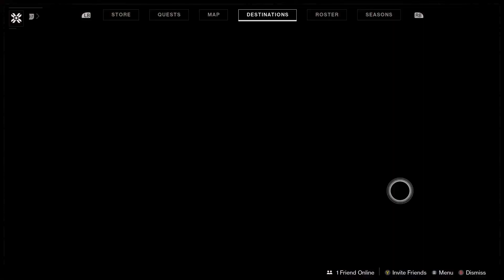KEEP YOUR FRIENDS CLOSE, AND YOUR PORCUPINES CLOSER - Destiny 2 #17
After the unsuccessful solo mission on the last episode, me and Liam reunite with the help of some prickly acquaintances.